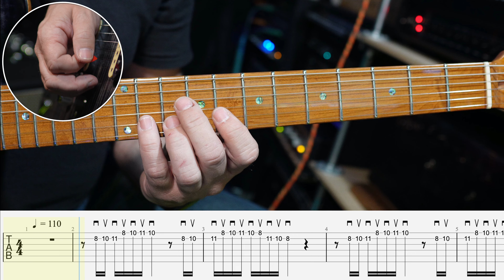Lesson 234 - Picking Drill - G Minor & Major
G'day!

I often suggest to students, 'give each fretting finger a fret'  so, like here, if the scale shape requires you play a step, then half-step, you use the 1st, 2nd and 4th fingers. Many guitarists don't use their pinky much, but I believe it's better to learn to use it and then choose not to, that to never give it much attention and they really need it one day... So, it's a pretty straightforward phrase that needs the pinky to get it right...

As always, have fun and let me know what you think...

Dom :-)